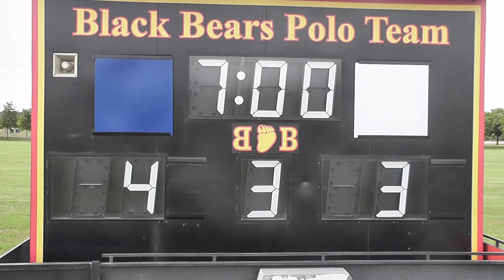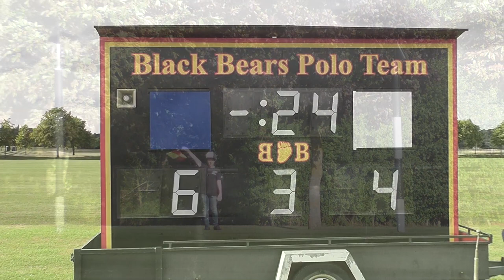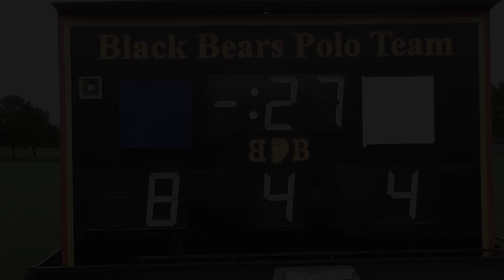Jet Set vs Senzaltro